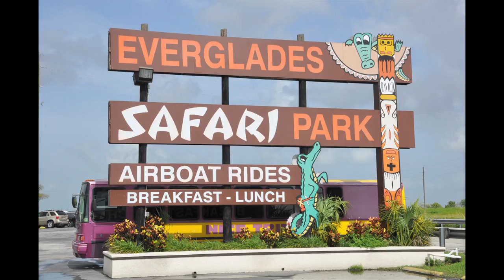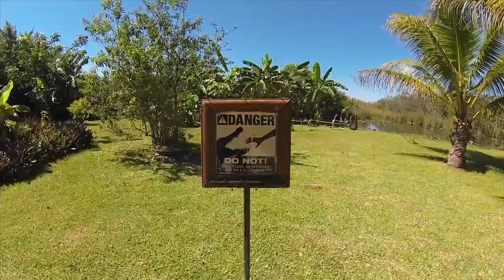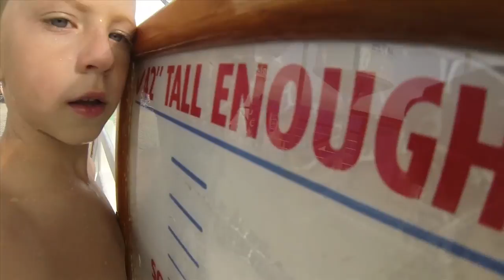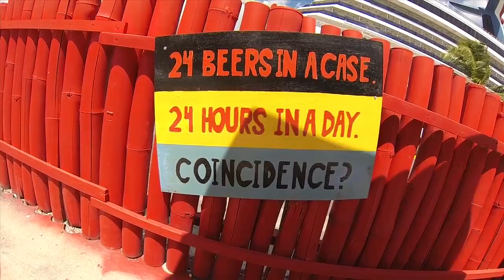Kennedy Cruise 2013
Kennedy and Shelton 2013 Cruise to the Eastern Caribbean.

Flo Rida "Good Feeling" Instramental
Florida Georgia Line "Cruise"
Zac Brown Band "Knee Deep"
Bruno Mars "Lazy Song"
Brad Paisley "Water"

All on Itunes